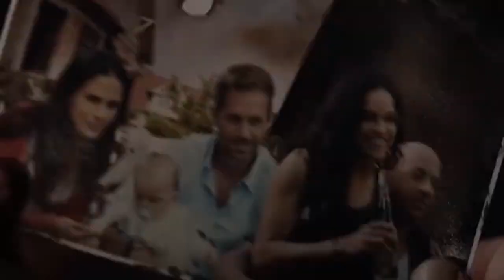2023 yeni çıkan filmler Movies That Will Blow Your Mind In 2023! 2023 MOVIES!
Movies That Will Blow Your Mind In 2023! 2023 MOVIES!